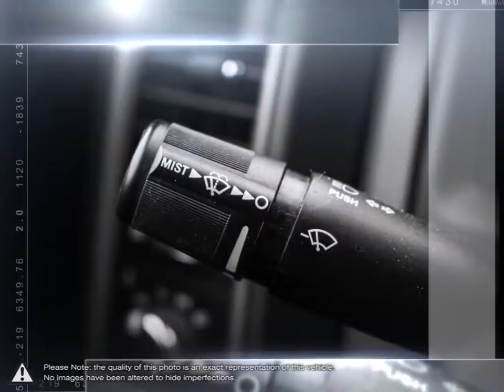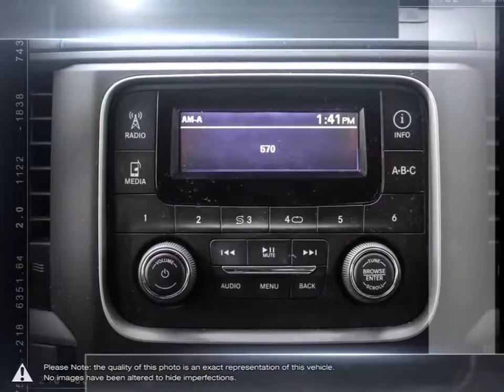2017 RAM 1500 | Stockie Chrysler Dodge Jeep RAM | 3C6RR7KTXHG665127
Video uploaded via YouTube Data API V3 using the Java library on Mon Nov 04 10:46:21 EST 2019